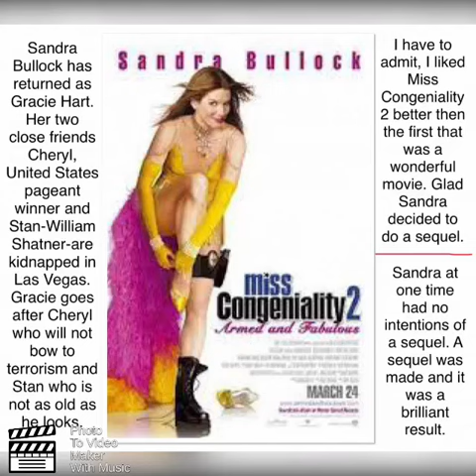FEATURE: MISS CONGENIALITY 2 ARMED AND FABULOUS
The Sandra Bullock sequel to Miss Congeniality. One of those sequels that manages to just be better then the first.